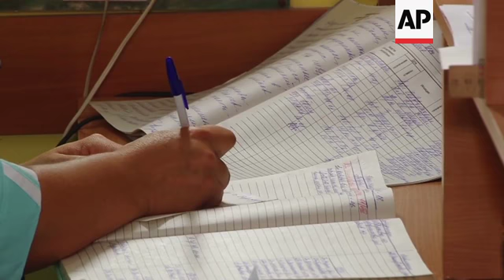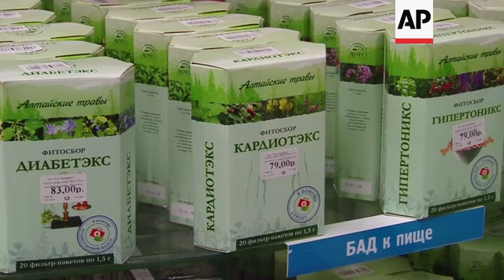Traditional herb use for medical purposes as popular as ever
(1 Nov 2018) LEADIN:
Traditional knowledge of plants and herbs has been used for medicinal purposes for centuries in Russia.
Despite advances in medicine production, in recent years more and more people are turning to nature for their healing and wellbeing.
STORYLINE:
Larisa Ovchinnikova is a wildcrafter.
She has been collecting herbs from the wilderness near her small village in Nizhny Novgorod since childhood.
"Because today is such a beautiful sunny day I have decided to collect herbs," she says.
Collecting herbs is a family tradition passed on to her by her mother and grandmother.
Summer and autumn are busy times for herbalists.
Plants and herbs have been used for medicinal puproses for centuries in Russia.
In recent years the trend to turn back to nature for healing and wellbeing is growing.
Ovchinnikova is a strong believer in the medicinal powers of herbs.
"When herbs are laid to dry they develop more healing qualities and when you put them into the mix they give all the healing grace the body needs. And the body will absorb what is needed," she says.
After her herb picking session, she returns home to lay her herbs out to dry.
The plants are carefully arranged in her attic, away from sunlight.
Once dried, they will be sorted out and packed into storage bags.
Different herb mixes are recommended for different ailments.
Vladimir Ovchinnikov's herbalist father-in-law documented his herb wisdom in a journal from the 1980s.
"This is one of the books and he had lots of such books. They have recipes and what he gave to people," Ovchinnikov says.
These days things have changed, warns Nikolay Abramychev, Head of the Department of Neurological Diseases of the Central District Hospital in Semenov.
Herbs are not as safe to take as before, as they are exposed to pollution and other elements.
"Now I think the level of ecology is such that you should not trust only herbs that are collected in our region. There may be pollution and radiation and everything else," he says.
In Soviet times, pharmacies accepted medicinal herbs from wildcrafters and sold them to their customers.
But that practice is now over.
"Our pharmacies, our network do not take medicinal herbs from the public, and the same happens with everyone else too. In the past, there used to be a practice of packing the herbs (in the pharmacies), but now we do not do it anymore. Or herbal medicines are coming to us already packaged and we do not accept them from the public," says pharmacist Galina Zakirova.
Despite warnings from doctors to not self-medicate, herbal remedies are as popular as ever among the Russian population.